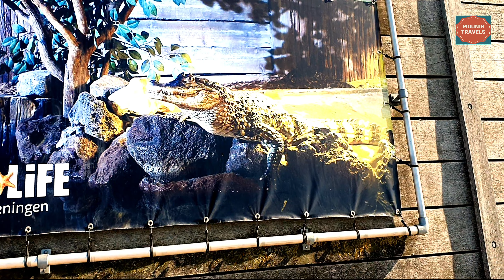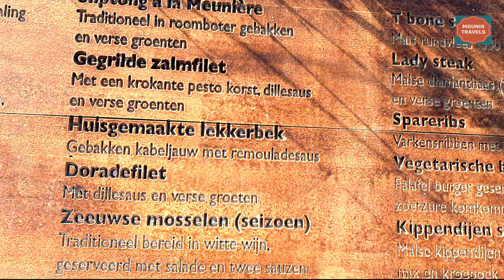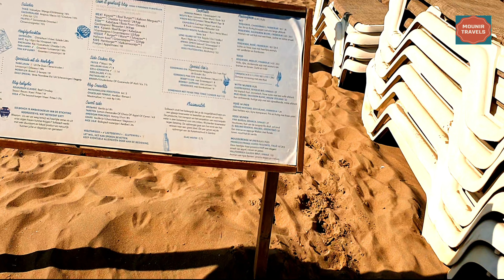Scheveningen, The Hague Beach - 🇳🇱 Netherlands - 4K Walking Tour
Scheveningen is one of the eight districts of The Hague, Netherlands, as well as a subdistrict (wijk) of that city. Scheveningen is a modern seaside resort with a long, sandy beach, an esplanade, a pier, and a lighthouse. The beach is popular for water sports such as windsurfing and kiteboarding.

The harbour is used for both fishing and tourism.